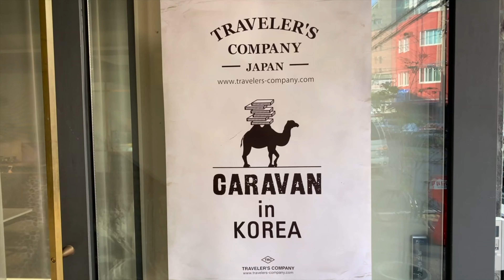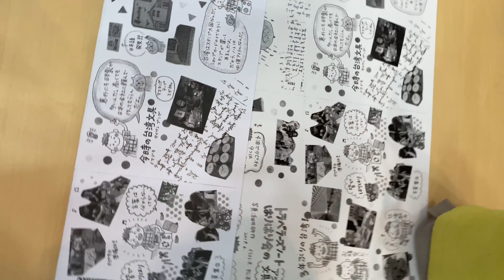2 KEN3TVのアジア文具雑貨の旅ヒストリー2